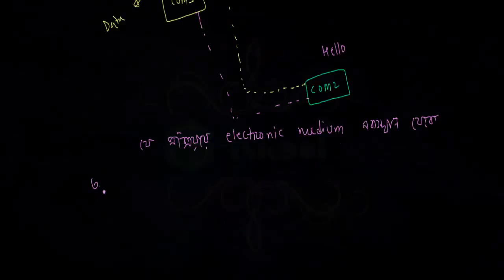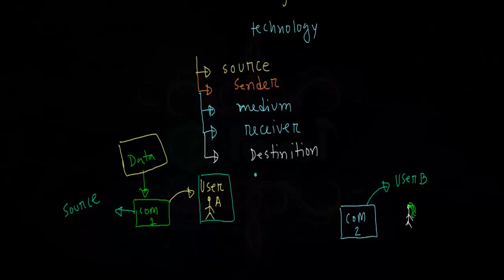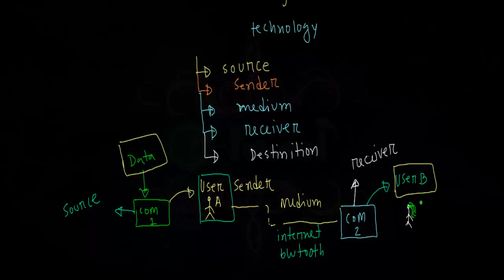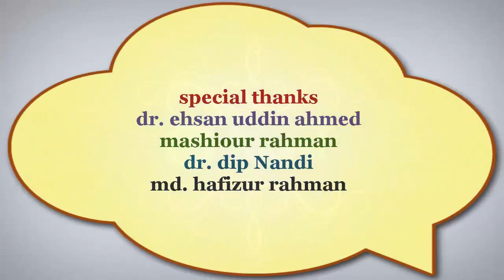DATA COMMUNICATIONডাটা কমিউনিকেশন